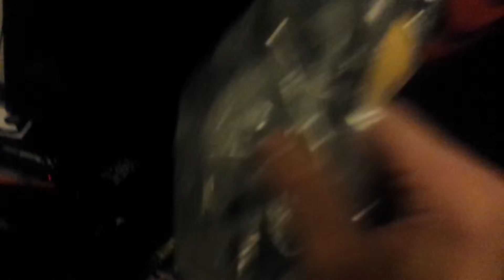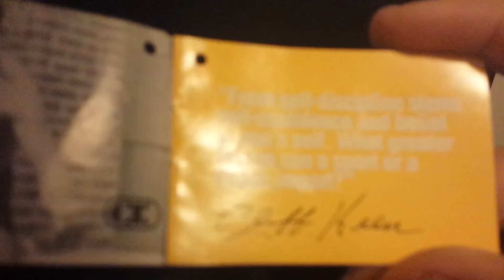Takedown wrestling unboxing!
Sorry I uploaded it 2 days late!